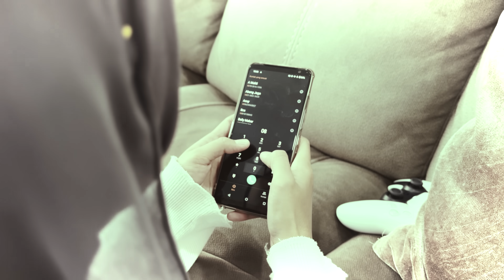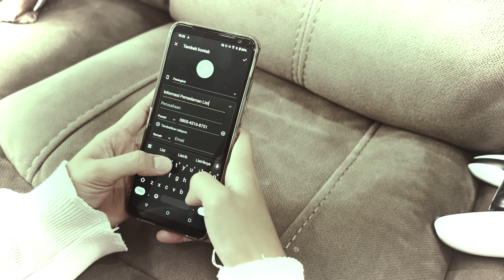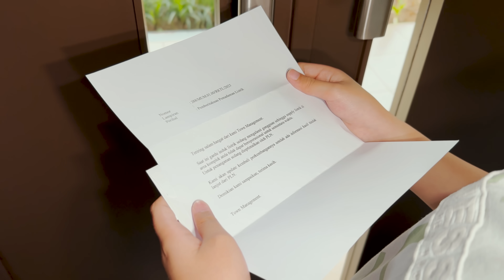DRAMA | Teka Teki Ayah | TTA Part 1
Karena Kakak kakak Nya Yang Sibuk, Membuat Adiknya Merasa Kesepian Dan Tidak Ada Yang Peduli  Kepadanya, Jeevan Mangadu Kepada ayah Tentang Sikap Saudara Saudaranya Yang Cuek, Dan akhirnya ayah Mempunyai Rencana Memberikan Dede Hadiah Ps 5 . Setelah Itu Kakak Kakak Nya Pun Mulai Memperhatikan Adiknya Yang Sering Main Ps 5 , akhirnya Kakak Kakak Nya pun mempunyai Sebuah Rencana Supaya adiknya Tidak Main Game Terus Yaitu Dengan Cara Mematikan Saklar Lampu Dan Membuat Informasi Tentang Pemadaman. akhirnya Kakak kakak nya pun Banyak menghabiskan Waktu Bersama Bersama Adiknya.